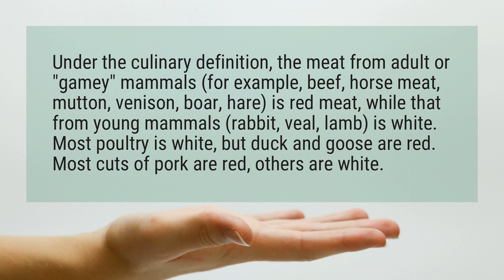Is duck a red meat?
Under the culinary definition, the meat from adult or "gamey" mammals (for example, beef, horse meat, mutton, venison, boar, hare) is red meat, while that from young mammals (rabbit, veal, lamb) is white. Most poultry is white, but duck and goose are red. Most cuts of pork are red, others are white.